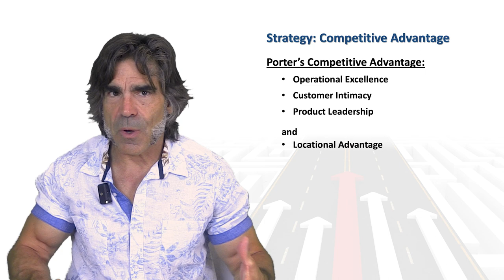Competitive Advantage - Strategy Steven Litt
Michael Porter's 'Competitive Advantage' strategies: a fine way to start a Strategy conversation; they reveal big picture identity of a business unit (division) & imply how they invest, the moves they may next make.  A primer on what they are + tips on interpreting them.